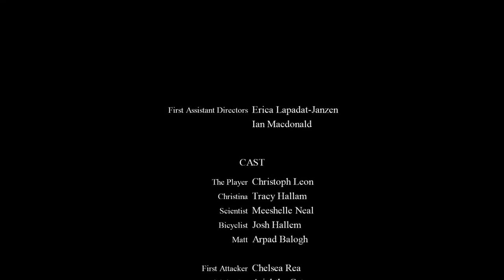"IT'S ALIVE AND IT'S GOT A STAPLER!" - Let's Play Press X To Not Die (Badly)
PLEASE PLEASE PLEASE RATE UP ON STEAM! IT REALLY HELPS!